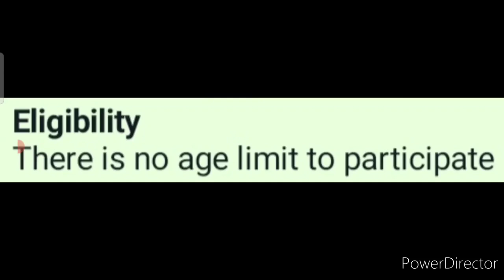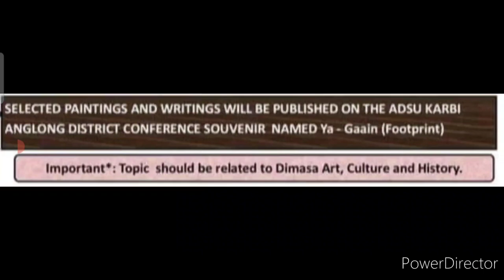Online Competition 2021 Free/ Win Prizes & Certificate/ Online Drawing Competition 2021 Free Entry🔥😍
3 Best A4 size Drawing books set in affordable amount